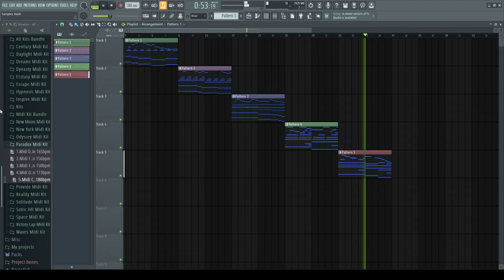(FREE) Midi Kit - "Paradox" | Melodic Midi Kit | Midi Pack | Lil Baby, Lil Durk, Lil Tjay, Polo G